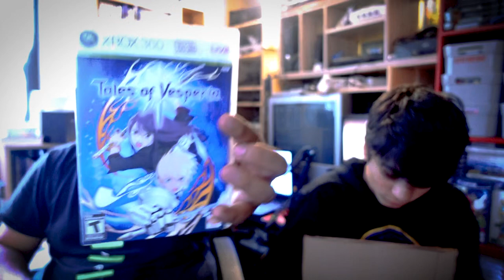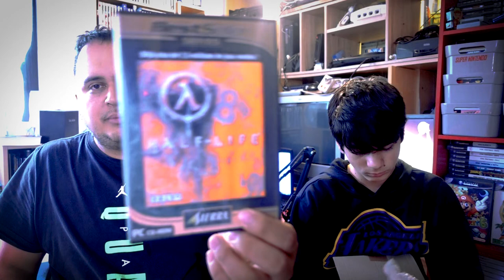Colis dans le pire relai de France ?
Pendant cette dernière période de confinement, il aura fallu chercher un colis dans un relais improbable, au rayon boucherie d'un supermarché, dont nous garderons l'anonymat, mais il se trouve quelque part ... en Corse